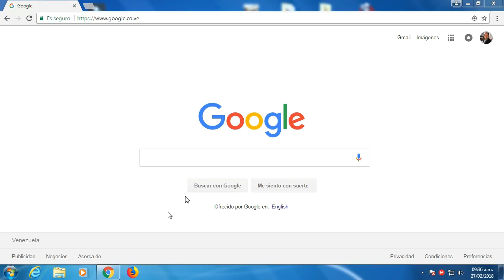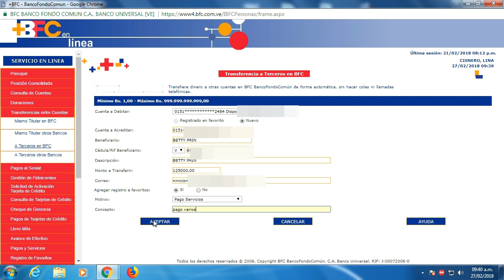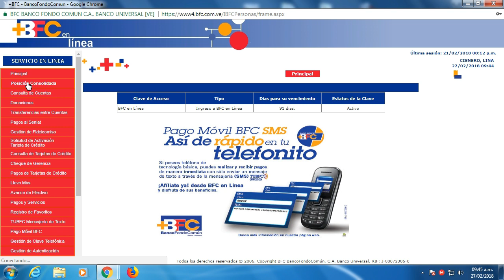TRANSFERENCIA A TERCEROS EN BFC EN LINEA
Como estos sencillos pasos podrás realizar tus transferencias a terceros en el Banco Fondo Común, solo necesitas tener a la mano El Celular que tienes registrado en la Cuenta para así a través del sistema SMS Token puedas recibir el código de Validación para poder confirmar la transferencia.

Comparte y comenta este Vídeo para que otros aprendan así como lo hiciste tu.